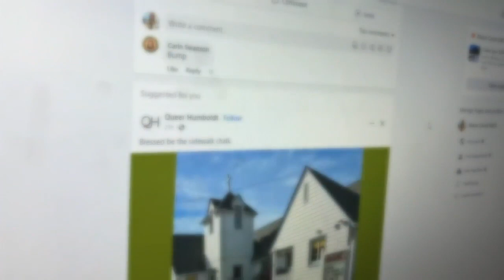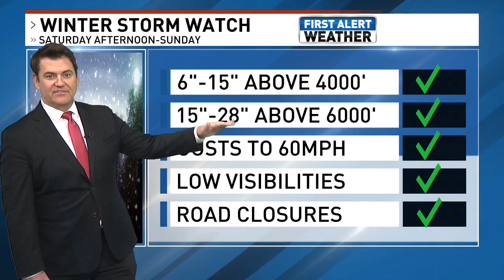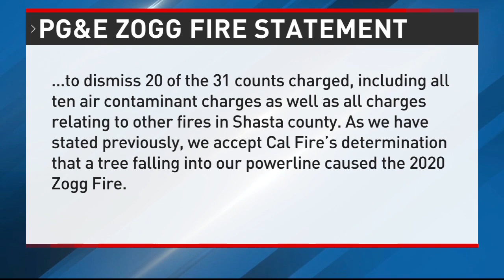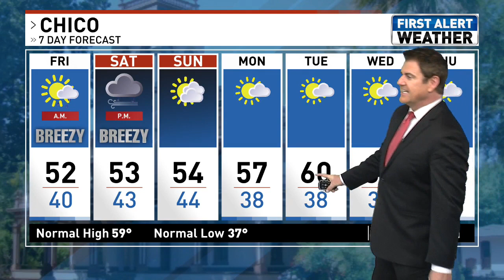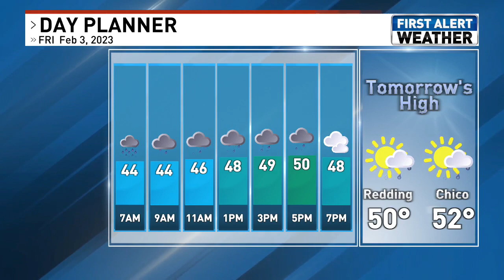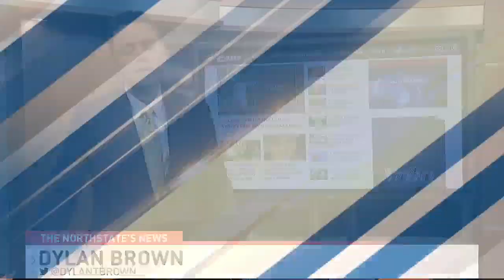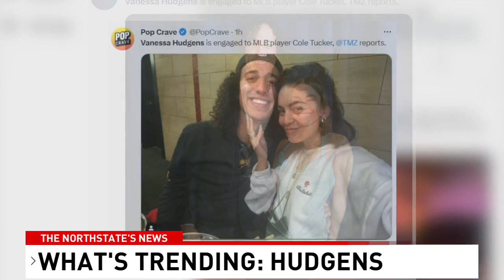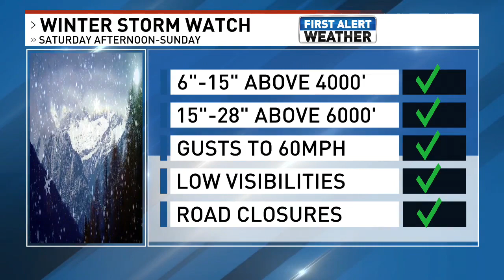2/2/23 (6:30/ 7 at 7)